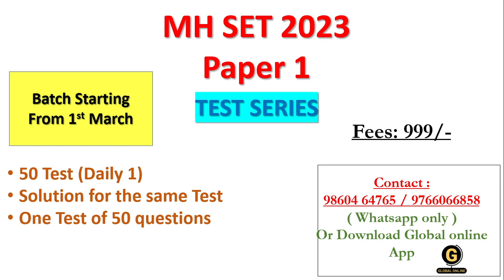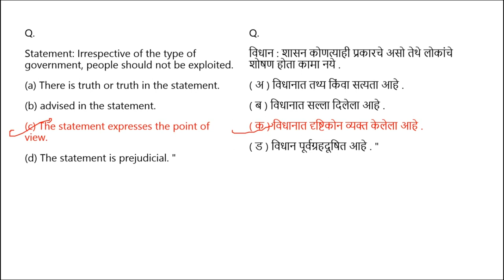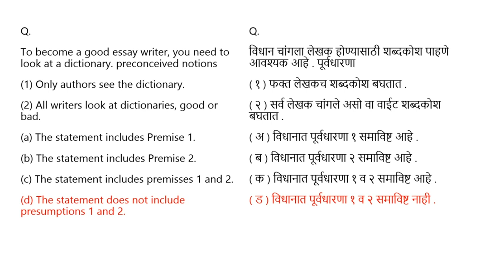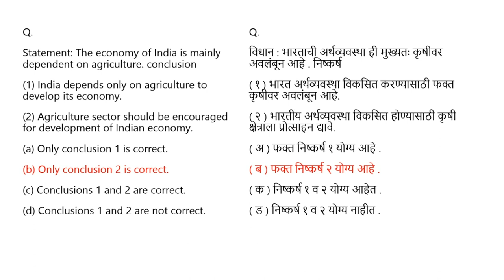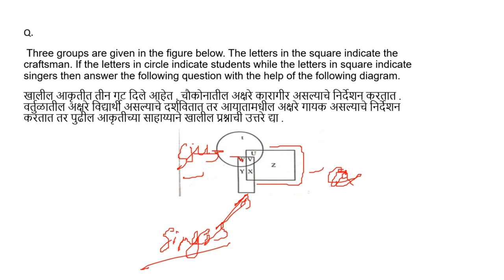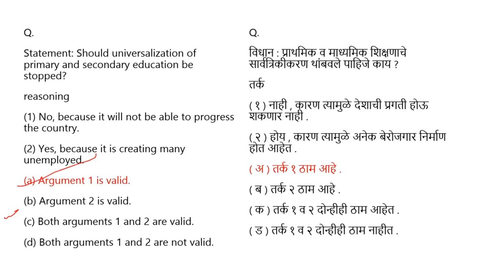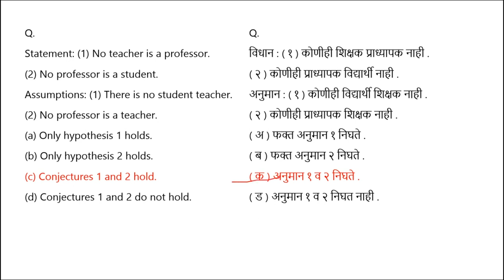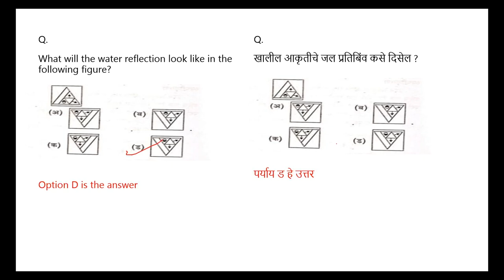MH SET 2022| Logical Reasoning तार्किक तर्क | 100+ MCQs Practice | Exam | सेट परीक्षा 2023